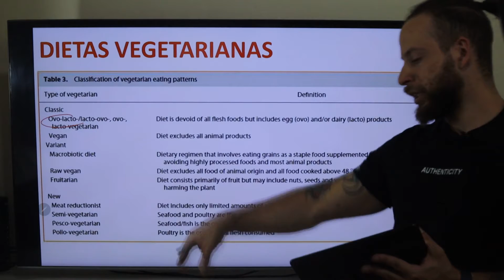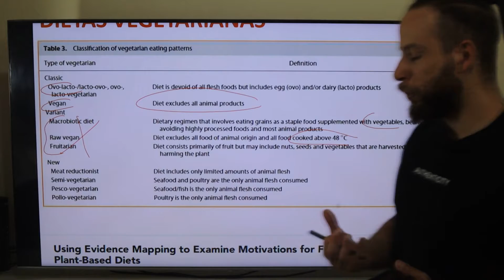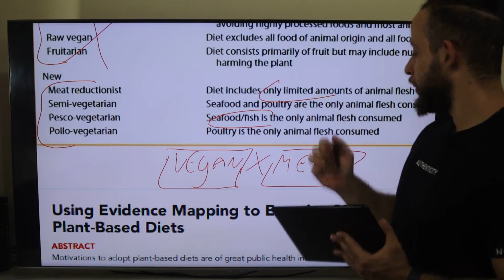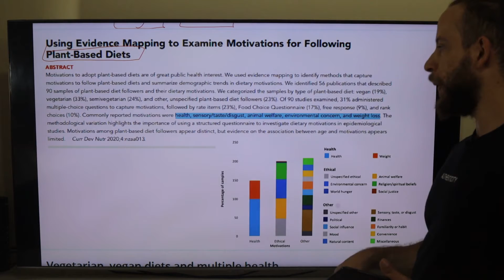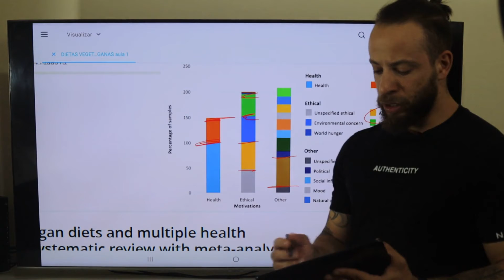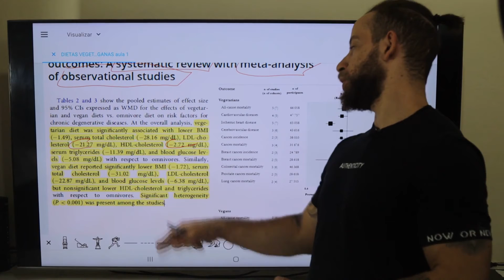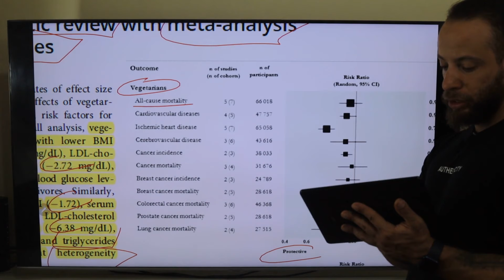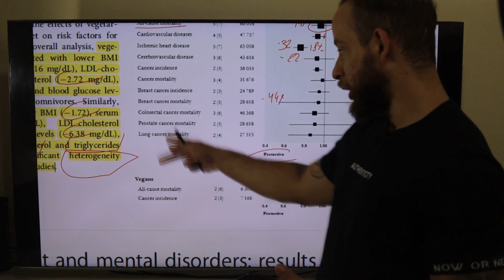Aula 1 Epidemiologia dietas vegetarianas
O curso dietas vegetarianas e veganas está de vagas abertas para sua nova turma! Neste curso você tem 15 horas de conteúdo técnico e prático com os seguintes módulos:

1- Leitura de estudos científicos no veganismo
2- Metabolismo de proteínas e qualidade dos aminoácidos
3- Metabolismo de carboidratos no veganismo e vegetarianismo
4- Metabolismo de gorduras e seus subtipos
5- Avaliação e suplementação de ômega 3
6- Avaliação e suplementação de Ferro
7- Avaliação e suplementação de B12
8- Leite e cálcio (aula especial nutriflix)
9- Suplementação de Zinco
10- Mitos no vegetarianismo e veganismo
11- Mitos sobre a soja (aula especial nutriflix)
12- Casos clínicos

O curso conta com acesso por dois anos, duvidas tiradas semanalmente e certificado de 15 horas!

Para entrar na lista de pré venda para desconto de 20% para os primeiros 150 inscritos, acesse

Caso esteja vendo este vídeo após o fechamento da turma, fique de olho no meu e no Instagram @nutrifelipealmeida para a nova abertura deste e de outros cursos!